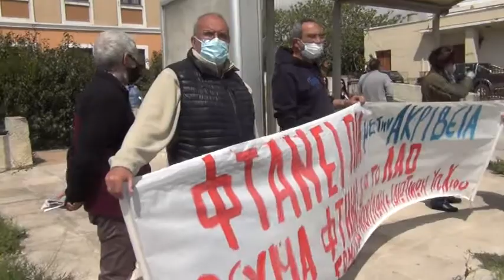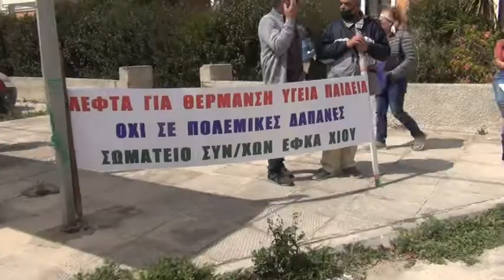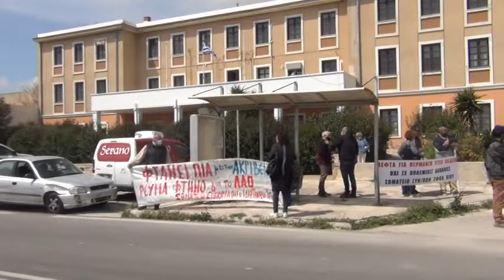Δεν πάει άλλο με τους λογαριασμούς ρεύματος- κινητοποίηση Σωματείου ιδιωτικών Υπαλλήλων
Το Σωματείο Εμποροϋπαλλήλων και Ιδιωτικών Υπάλληλων Χίου μαζί με το Σωματείο συνταξιούχων ΕΦΚΑ πραγματοποίησαν κινητοποίηση διαμαρτυρίας για τους υπέρογκους λογαριασμούς, το πρωί της Μεγάλης Πέμπτης έξω από τα γραφεία της ΔΕΗ.